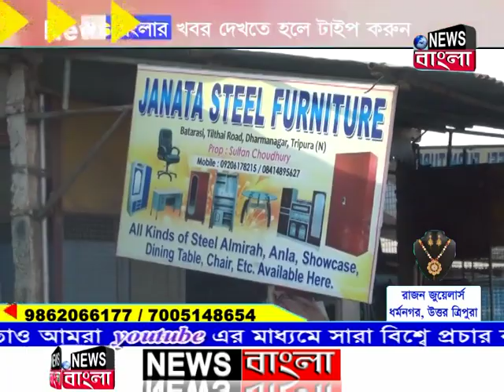News Bangla | রাতের সংবাদ | 18-12-2019